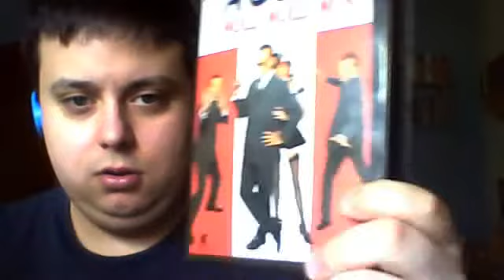FILMKRITIK ZU AGENT 00 NIX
mit bill murray
viel spaß beim annschauen euer thebossi :)